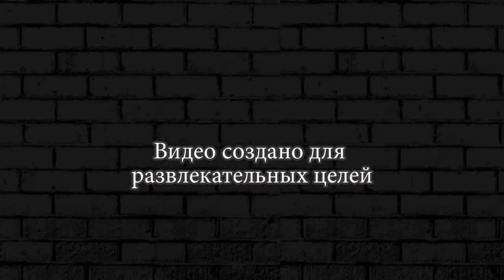ANTI TERRORIST RUSH ПРОХОЖДЕНИЕ #3